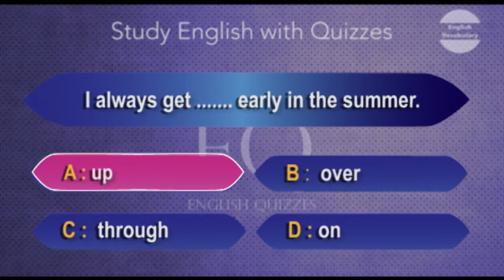Quiz Grammar English -- N° 28